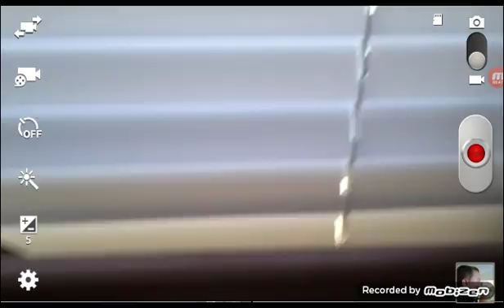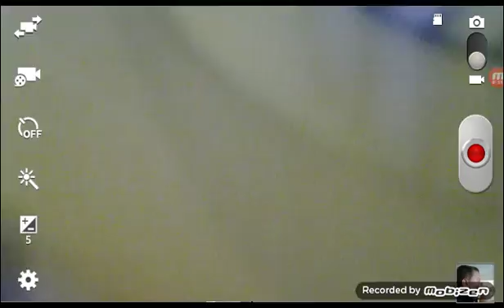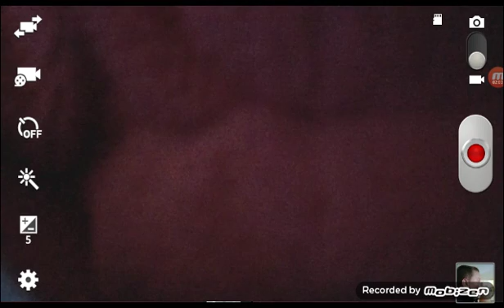FNAF PLUSH'S!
Freddy bonnie chica foxy and more sorry but no chica yea